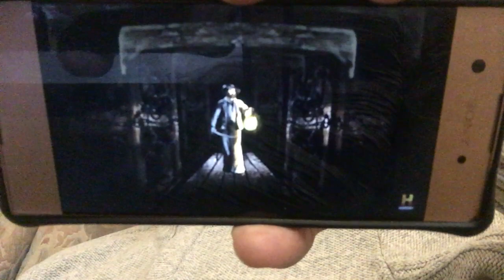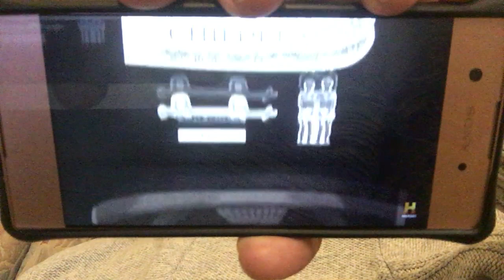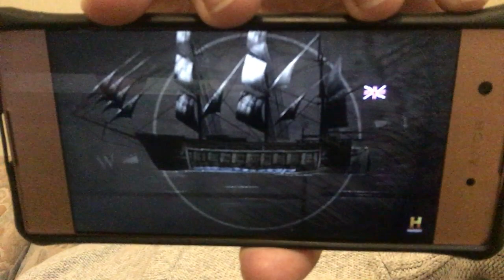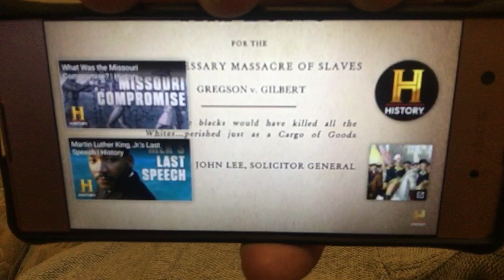Slaves shackled like animals, shackled, Cult🔴follower,like Jeffrey Dahmer,but worse, Charles Manson